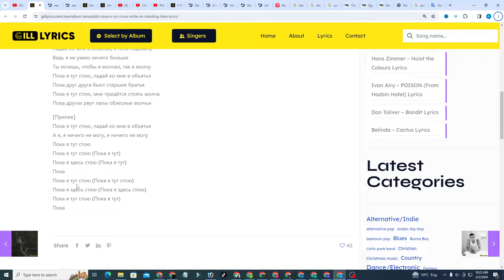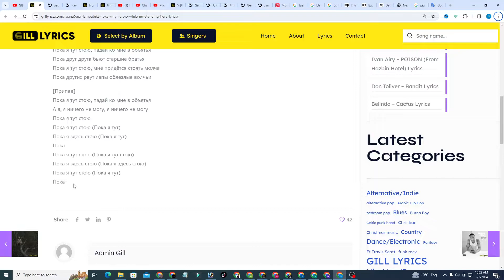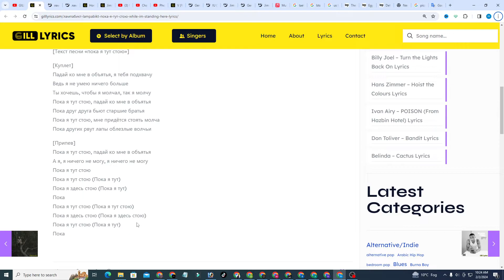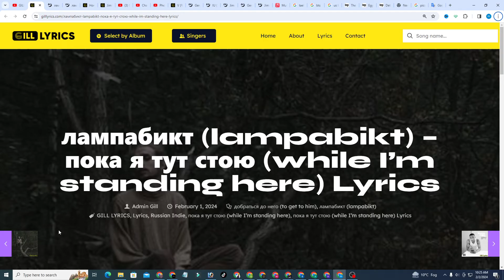лампабикт (lampabikt) – пока я тут стою (while I’m standing here) Lyrics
пока я тут стою (while I’m standing here) Lyrics
[Текст песни «пока я тут стою»]

[Куплет]
Падай ко мне в объятья, я тебя подхвачу
Ведь я не умею ничего больше
Ты хочешь, чтобы я молчал, так я молчу
Пока я тут стою, падай ко мне в объятья
Пока друг друга бьют старшие братья
Пока я тут стою, мне придётся стоять молча
Пока других рвут лапы облезлые волчьи

[Припев]
А я, я ничего не могу, я ничего не могу